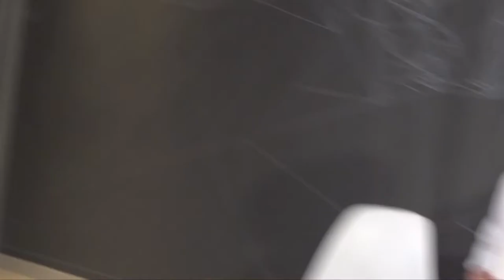Digitaler Salon: Mistgabel 4.0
Ländliche Idylle ade, und Cow-Bots statt Cowboys? Precision Farming und Datendrohnen versprechen die nächste Agrarrevolution. Die Arbeit auf dem Acker wird in Echtzeit erfasst und optimiert; die Kühe entscheiden selbst, wann sie gemolken werden; und die Ernte erfolgt per Mausklick. Schneller, billiger, mehr: Macht die Digitalisierung endlich alle satt oder ist das nur eine Illusion? Und kann Digitalisierung Nachhaltigkeit? Maschinenwartung und Datenanalyse statt Schweine füttern und Trecker fahren – so könnte der zukünftige Alltag der Bio-Bäuerin aussehen. Doch geraten die Betriebe dadurch in eine neue Abhängigkeit? Ist das Fortschritt, oder verlieren wir endgültig den Bezug zur Lebensmittelproduktion?

Die Moderatorin Katja Weber diskutierte mit:
– Thomas Kiesel, Landwirt, Bauernbund Brandenburg
– Cornelia Weltzien, Abteilungsleiterin, Leibniz-Institut für Agrartechnik und Bioökonomie
– Miro Wilms, Unternehmensgründer und CEO, trecker.com

Die Einführung in das Thema übernahm Philip Meier, Doktorand und Projektleiter der Mittelstand 4.0 Initiative „Gemeinsam Digital“ am HIIG.

Der Digitale Salon öffnet ab 18:30 Uhr seine Türen. Ab 19:00 Uhr wird die Sendung live auf hiig.de übertragen. Dann heißt es mitmachen – vor Ort und per Twitter via DigSal. Der Digitale Salon findet jeden letzten Mittwoch im Monat unter einer anderen Fragestellung statt.